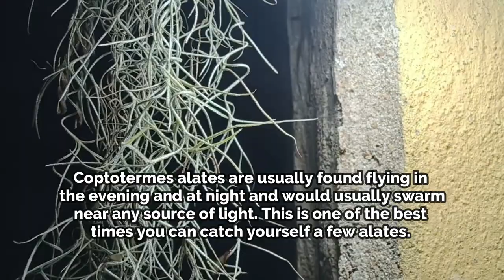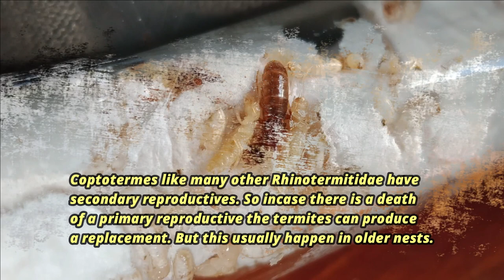Raising Coptotermes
Hello everyone welcome to another video,  In this video let's go through a basic care guide to keep Coptotermes, I hope this will be helpful for you all :)
If you have any questions feel free to ask them in the comments section and also don't forget to leave a suggestion of what you would like to see next on this channel. Have a nice day!!! :)